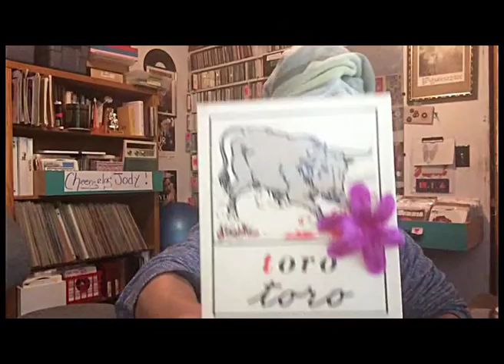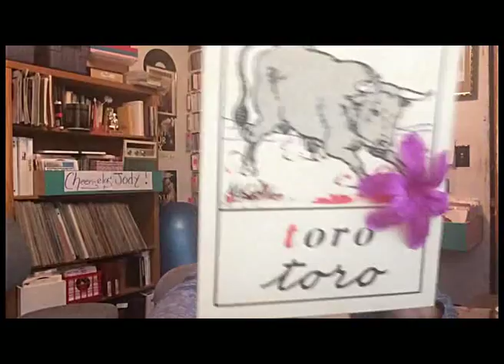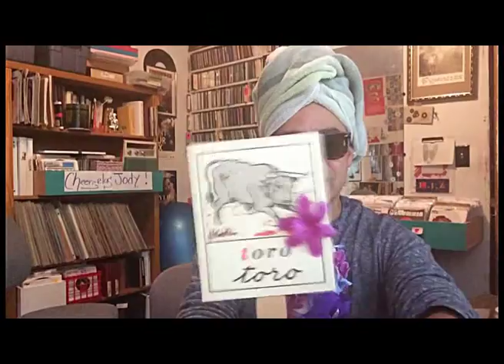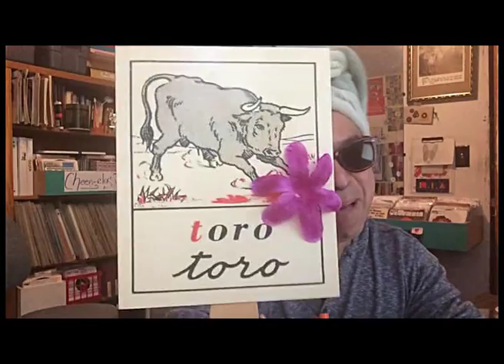Stroy Time! "Ferdinand" Author: Munro Leaf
This little bull story is beautiful and lovely! I hope you enjoy it! This recording is off of a scholastic book and record series circa early 60's early 70's. .Jody Castillo Classic!